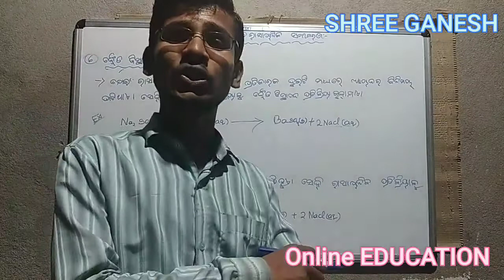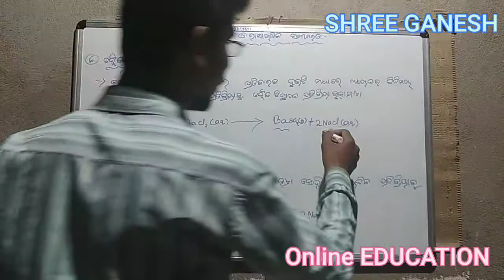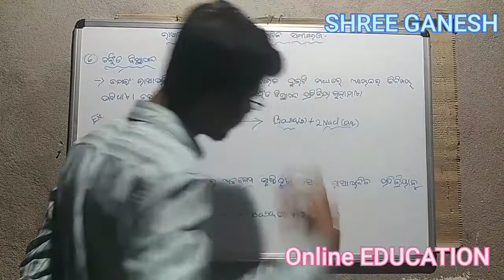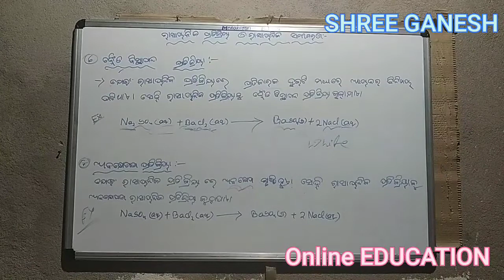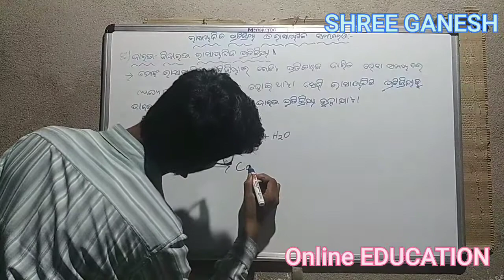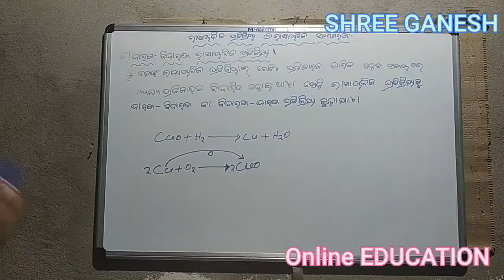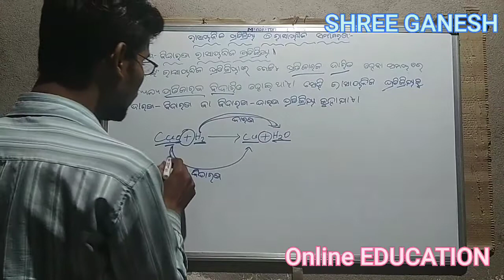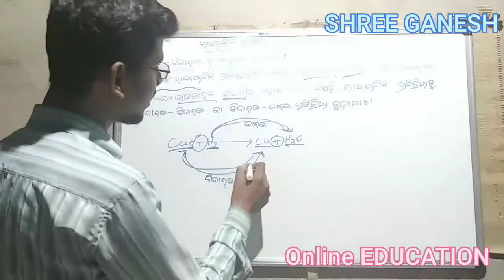ରାସାୟନିକ ପ୍ରତିକ୍ରିୟା ଓ ରାସାୟନିକ ସମୀକରଣ l Some Chemical Reactions l Shree Ganesh Online Education l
If any problems found on 10th mathematics and science then comments me .
❤️❤️ ❤️SHARE ❤️❤️❤️.   AND